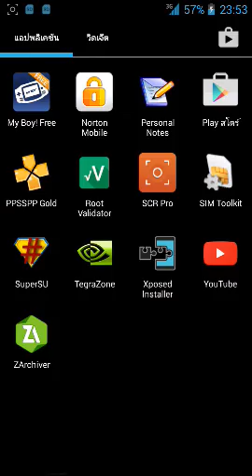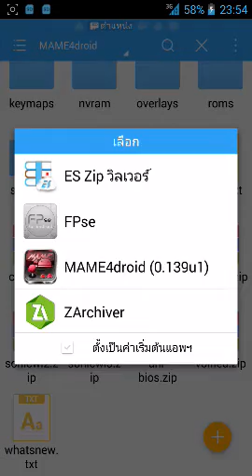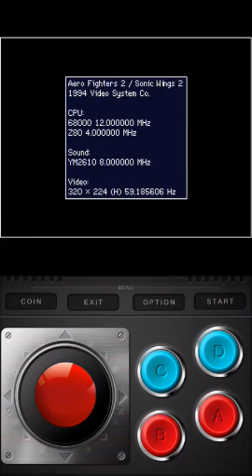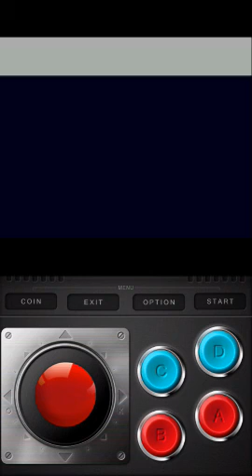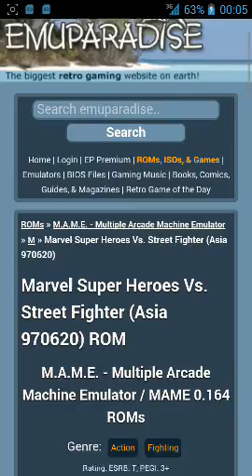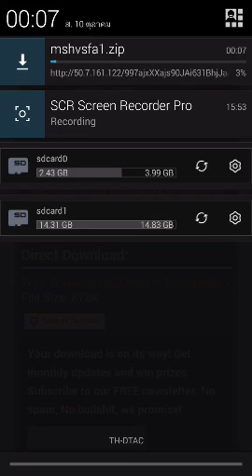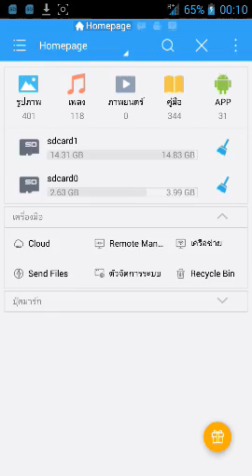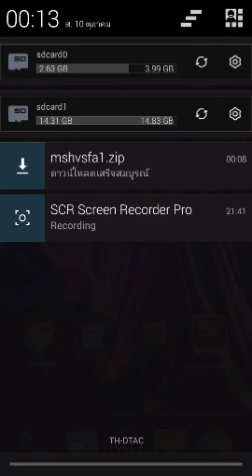วิธีการลงเกมอาเขตด้วย แอพmame4driod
แอพนี้อาจเล่นเกมได้ไม่ครบทุกเกมน่ะครับ สำหรับคนที่จะเล่นเกมพวกค่ายneo geo ให้โหลดbios file จากที่นี่น่ะครับ